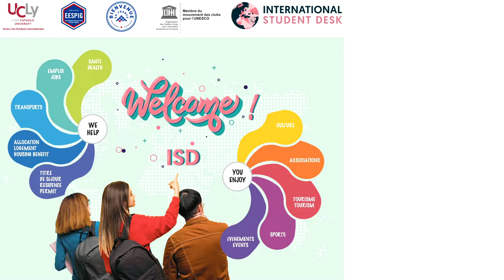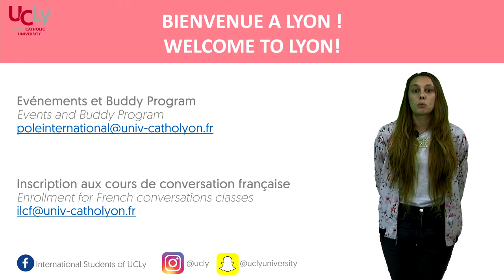Welcome to UCLy - ISD (International Student Desk)